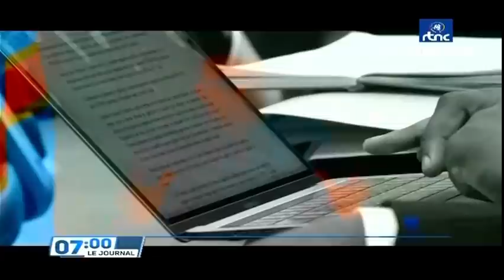🔴RDC : LE Pdt FELIX TSHISEKEDI FRAPPE FORT,L'HOPITAL GENERAL DE LUSHI JASON SENDWE EN FIN RENOVE